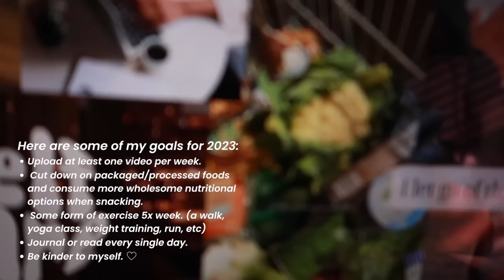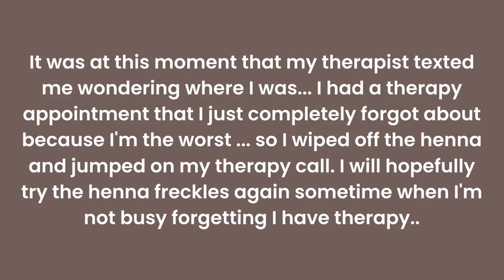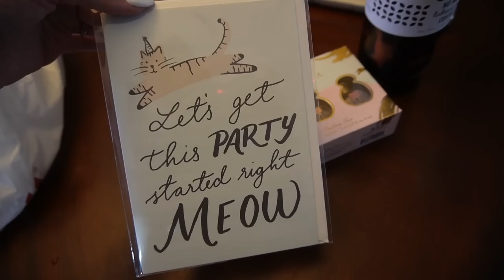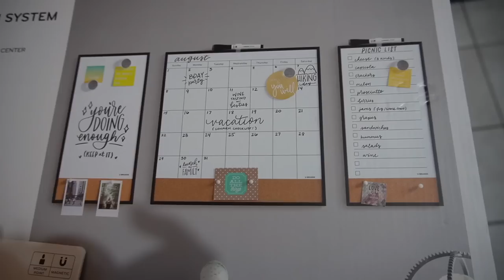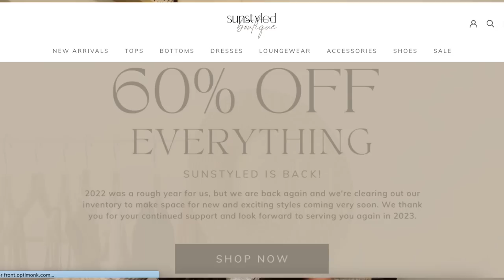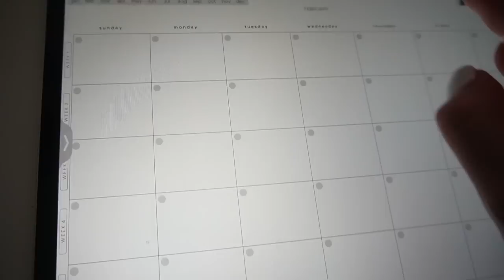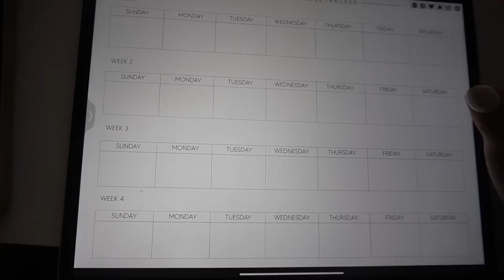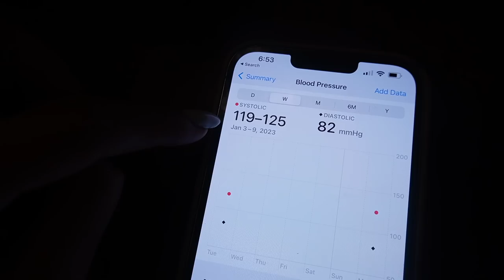VLOG: 2023 goals, new skincare, moodboard, digital planner, etc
I missed you guys. You can expect more vlogs coming very soon 🫶🏼

New Digital Planner
Drunk Elephant Trunk
Revlon One Step Blowout Curls
My Kindle

Casetify→ XOMELISSALUCY

I received the Revlon Hair Tool product complimentary from Revlon Hair Tools.